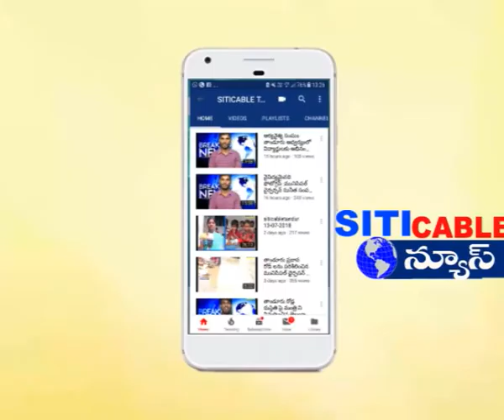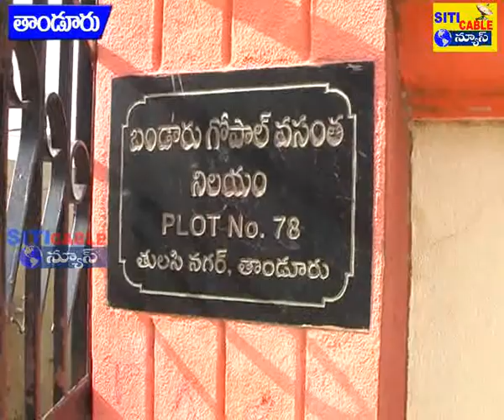తాళాలు వేసిన ఇంట్లో చోరీ .ఆదర్శనగర్ కాలనీలో వరుసగా నాలుగిళ్లలో చోరీ.